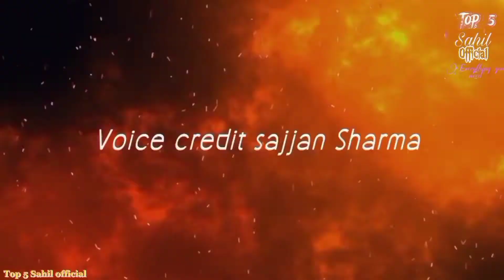Top 5 south movie available on YouTube All movie link are given in discription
TOP 5 South Movie Available on YouTube All Movie Link Are Givem In Discription ⤵️
⤵️🤝Links

2 Radhe shyam
   Full hd available on YouTube

Your queries ,

Saaho
Sandakozhi 2
Sreekaram
Don Aur Doctor
Radhe shyam
Movies
New movie
South movie
Films
Bollywood film
Best movie
New flims
South flim
Hindi movie
South movie
New Hindi dubbed movie
2022 movie
1. Rula Dene Wali Love Story Movie
2. Top 10 Best Love Story Movies
3. New South Love Story Movies In Hindi
4. Best Love Story Movies In Hindi
5. Top 10 New South Love Story Movie
6. Top 5 New South Romantic Hindi Dubbed Movie
7. Available On YouTube
8. Best Romantic Movies
9. Best South Indian Romantic Movies
10. Romantic Movies In Hindi
11. Best Romantic Movie
Top 5 Sahil official
Editor  Sahil
Voice creator sajjan
Background music 🎶 officaly used

It's our official YouTube channel
You can join us on telegram
SS.. movies production

Instagram Top 5 sahilofficial12